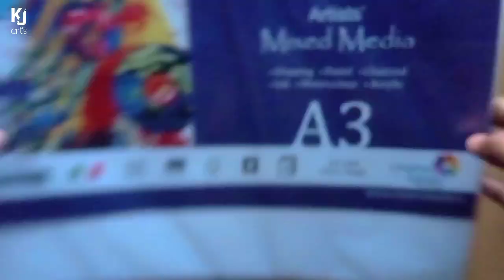Realistic Artwork with (Dom's) colour pencils | colour pencils portrait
I hope you enjoyed this colour pencils sketching /drawing tutorial Video. if you did, hit the like button and do subscribe to my channel. thank you so much for watching & god bless you all. lots of Love.

MATERIALS  -
○ Dom's colour pencils
○ Brustro Mix media paper
○ Mono zero eraser
○ Electric eraser
○ Mechanical eraser
○ mechanical sharpner
○ normal sharpner
○ fixative spray
○ Brustro Smooth papaer

SHOOTING EQUEPMENT
○ My phone
○ phone holder

realistic artwork with colour pencils
kuldip jathar arts
step by step colour pencil drawing tutorial
doms color pencil review
doms colour pencils drawing